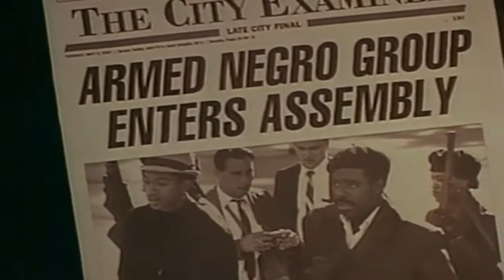THE POINTS DJ U-NEEK REMIX VIDEO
NOTORIOUS B.I.G. , COOLIO, REDMAN, ILL AL SKRATCH, BIG MIKE, BUSTA RHYMES, BUCKSHOT & BONE THUGS-N-HARMONY

1995 PANTHER SOUNDTRACK